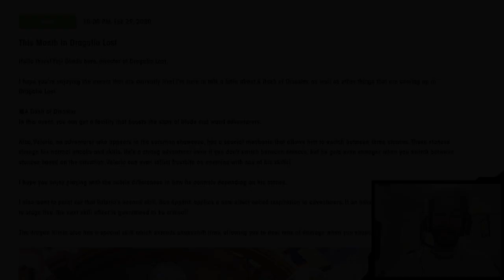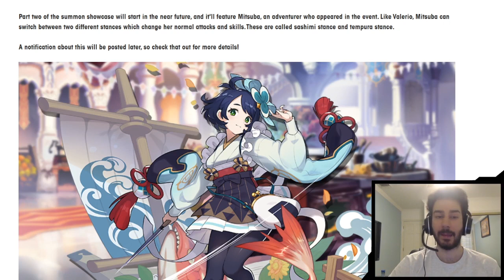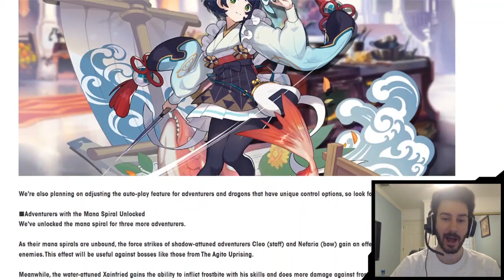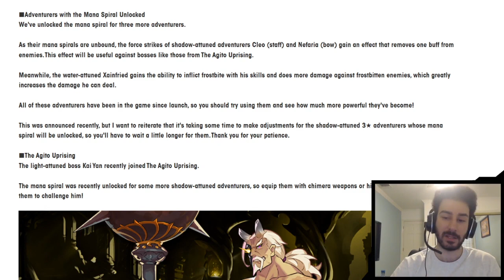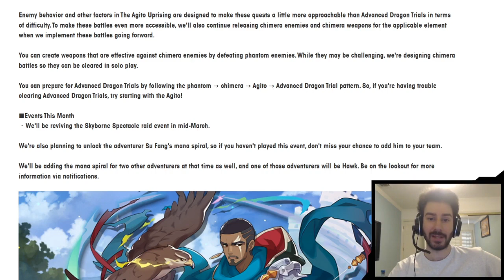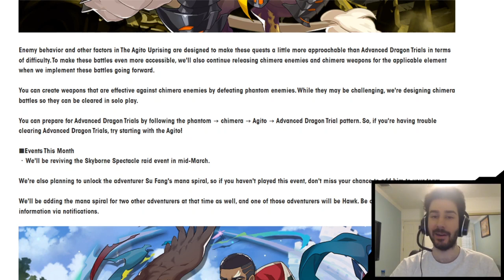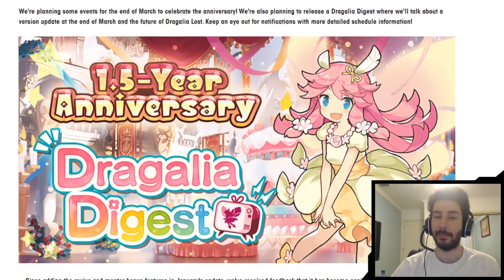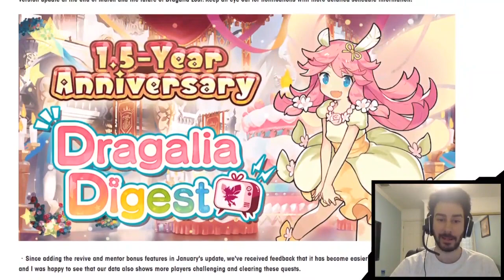Dragalia Lost - What's Ahead for March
This month in Dragalia Lost for the month of March 2020!

1.5 Year Anniversary Dragalia Digest
70 Mana Circle / Spiral Hawk and Su Fang
Mitsuba and the A Dash of Disaster Summon Showcase
Cygames on The Agito Uprising difficulty

What are your thoughts on everything?

Images found through Google Images.
Game played is owned by the respected publisher.
This video is owned by PokemonTripHD, unless images/music/video is specified in the above description or in the video.